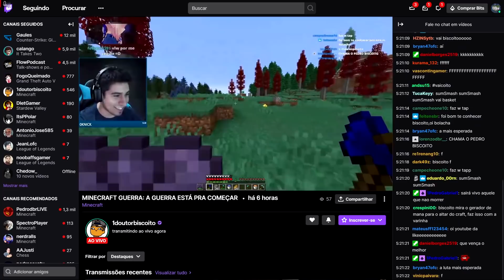🔥 DERROTEI ELE COM 1 TAPA KKKKK (ITEM MUITO OP) - MINECRAFT GUERRA #06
Sexto episódio de MinecraftGuerra! Aquela série survival com mods e vários youtubers, como por exemplo o Jazzghost que explora o mod ice and fire no Minecraft.

Estamos na versão 1.16 e tem muito pvp! Nesse vídeo eu enfrentei o boss medusa e consegui um item super op, cujo qual usei para derrotar o Doutor Biscoito em apenas 1 hit.
PedroDBR ficou meio bravo comigo, enfim esses são os melhores speedrunners brasileiros.